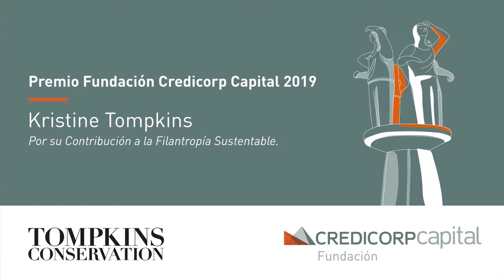Tompkins Conservation.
Conoce un poco más de la fundación Tompkins Conservation, de la mano de su presidenta Kristine Tompkins